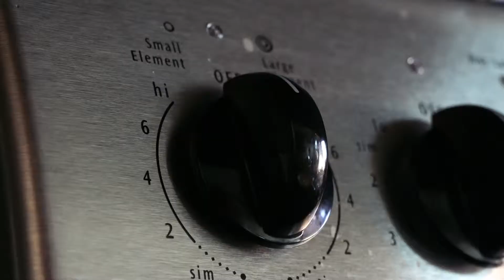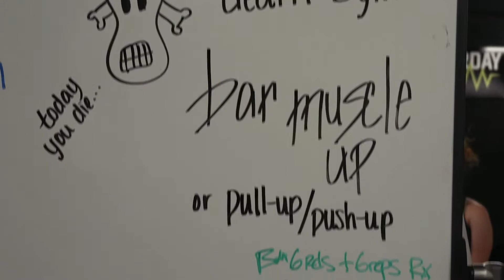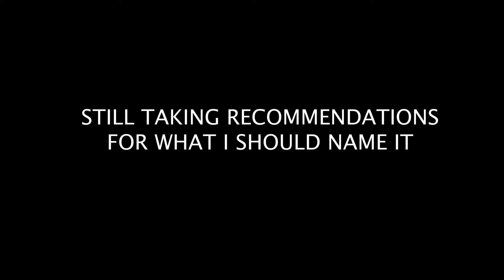My Go-To Breakfast